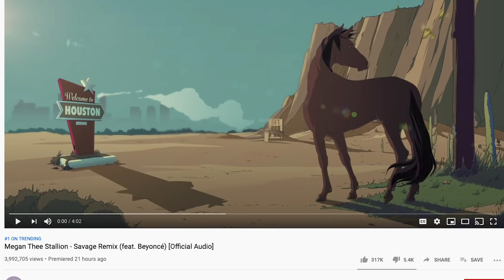Drake Raps About Kylie Jenner In New Song 'Demons'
Eminem’s home is broken into. Nicki Minaj reacts to claims that she dissed Wendy Willams. Plus - 6ix9ine throws some shade at 50 cent.

ABOUT HOLLYWOODLIFE